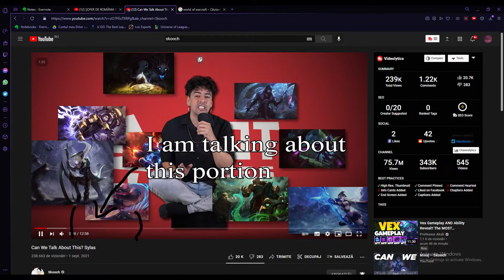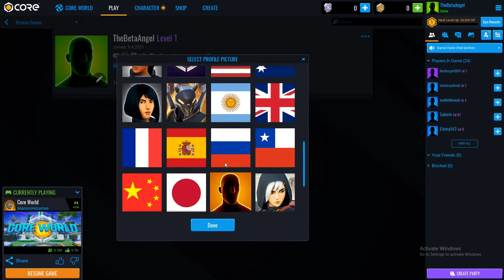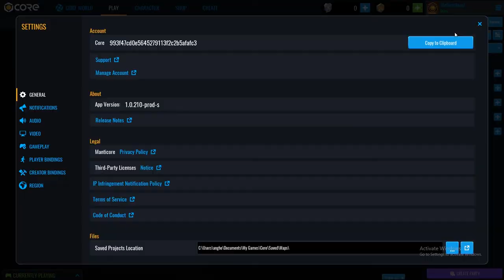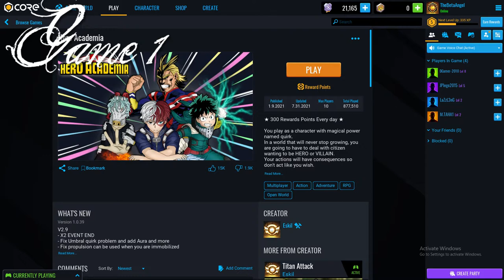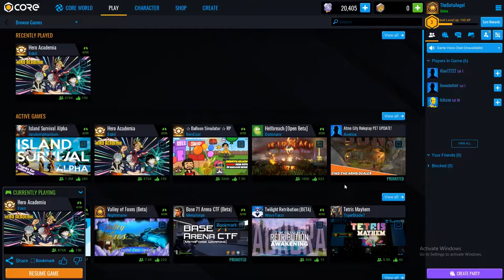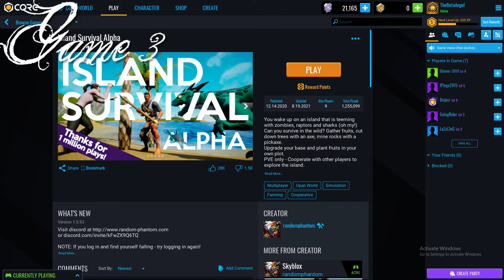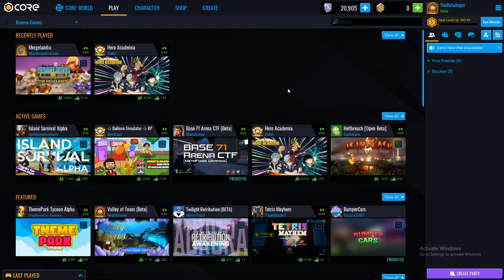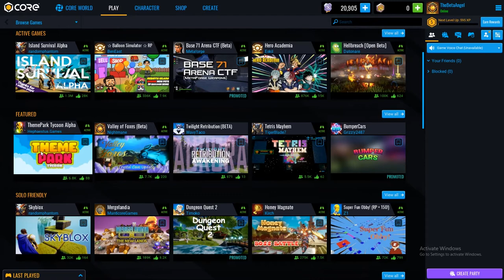What is core, the new videogame by Epic Games, all about? ~Beta on Report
Hello Travelers, my name is Beta and today we take a look at Core, a videogame produced by Epic games that brings the features of unreal engine  at the discretion of a whole new league of players, allowing everyone to create the game they always wanted to make. It is also a journey through the wonderful world, full of games to explore, people to meet and fun to be had. But did everything land accordingly to the promises or is it just a hoax?

Timecode:
0:00 - What Core wants to be
3:08 - Disclaimer
3:29 - The main hub
7:01 - My Hero Academia - the game
14:53 - Mergelandia
17:46 - Island Survival
24:48 - Progression and monetization
 26:30 - Final thoughts and rating